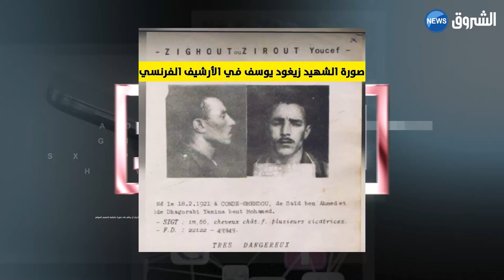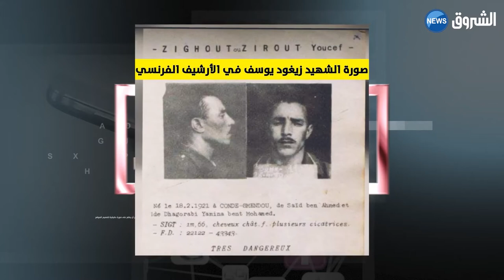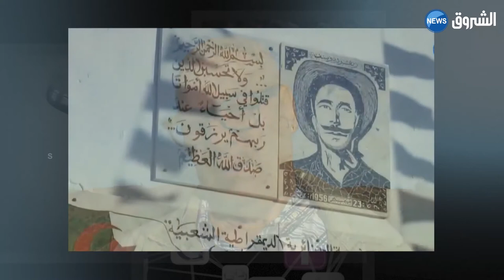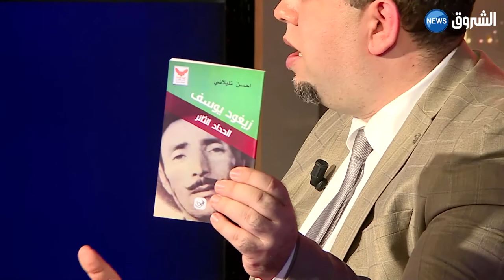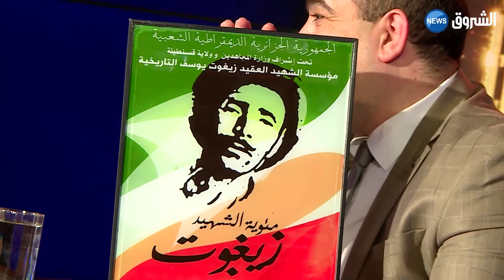أحسن ثليلانيAhcene Tlilani في ضيافة(المفيد)لقادة بن عمار على الشروق نيوز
في هذا الفيديو يستضيف الصحفي اللامع قادرة بن عمار في برنامجه(المفيد) على قناة الشروق نيوز د.أحسن ثليلاني ليحاوره حول محطات مهمة في حياة الشهيد زيغود يوسف.